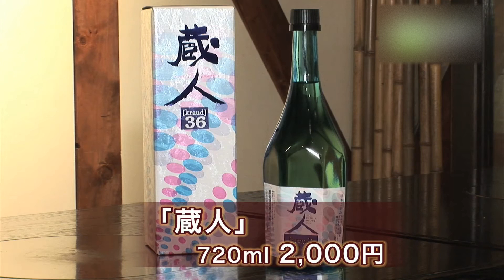灘菊酒造 - 地域情報動画サイト 街ログ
お酒はもちろん、播磨の銘品・特産品の販売も行っている「灘菊酒造」。山田錦から生まれた大吟醸「酒造之助」は、ぜひとも味わってほしいお酒です。店舗の外観は、町家風の酒蔵をそのまま生かしているため風情もたっぷり。予約をしておけば、播州の酒蔵見学も可能です。「西蔵」「前蔵」という食事処もあるため、ゆっくりと食事も楽しめます。